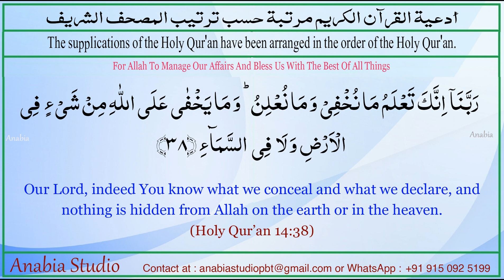Dua 31 English